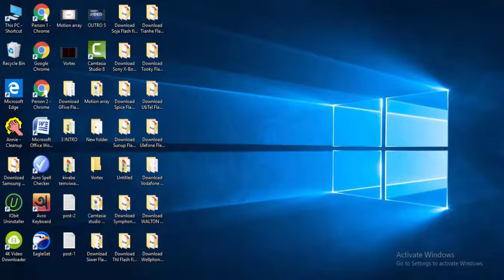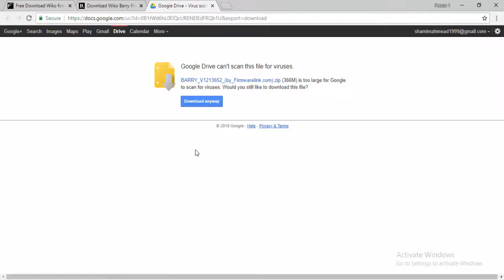Download Wiko Flash file for All Models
Download Wiko Flash file [all models]